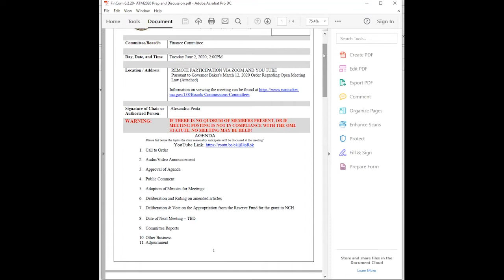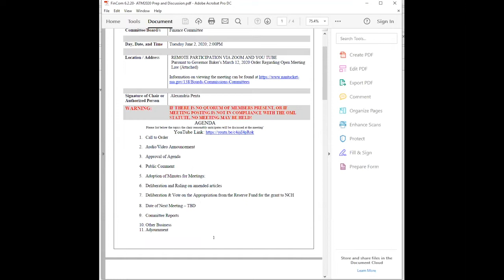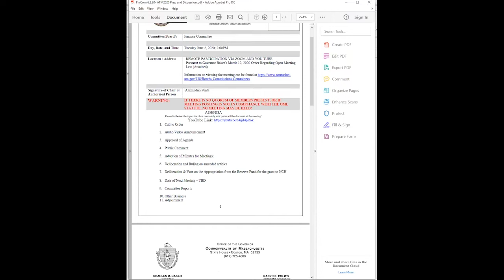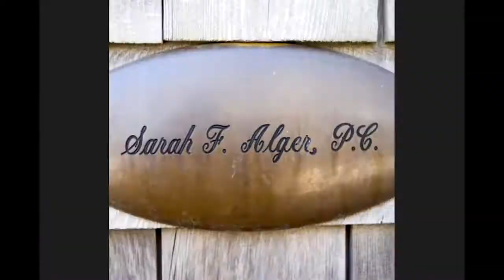Nantucket Finance Committee - 6/2/20